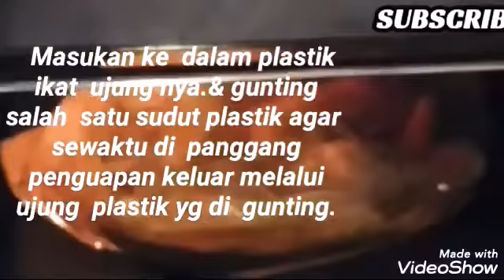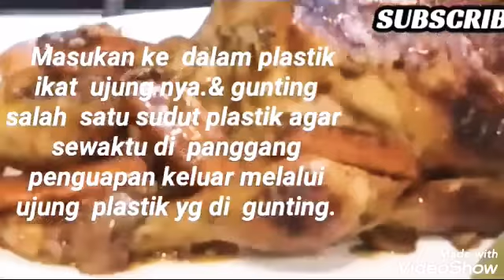AYAM PANGGANG ISI PLASTIK RESEP SEDERHANA. .